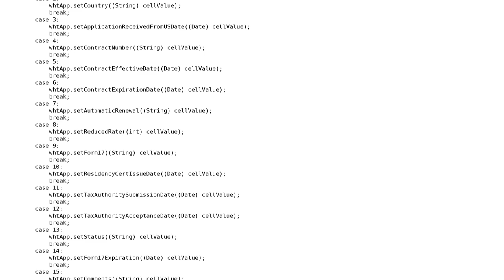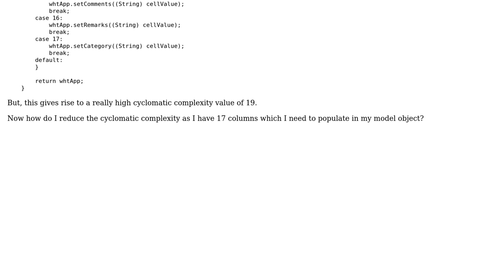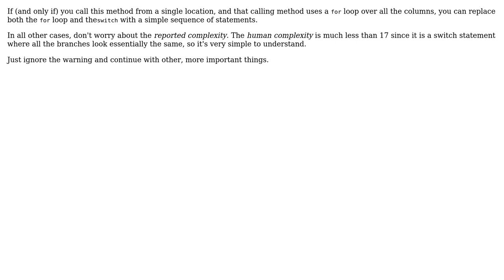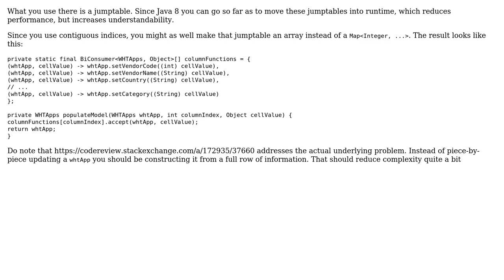Code Review: Apache POI and cyclomatic complexity of code (3 Solutions!!)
Code Review: Apache POI and cyclomatic complexity of code

With thanks & praise to God, and with thanks to the many people who have made this project possible! | Content (except music & images) licensed under CC BY-SA | Music | Images & others | With thanks to user Vogel612 user Roland Illig user default locale user Akshay Lokur and the Stack Exchange Network Trademarks are property of their respective owners. You are responsible for your own actions.